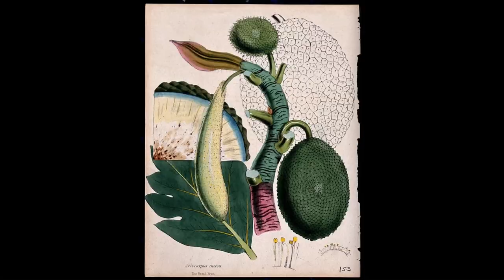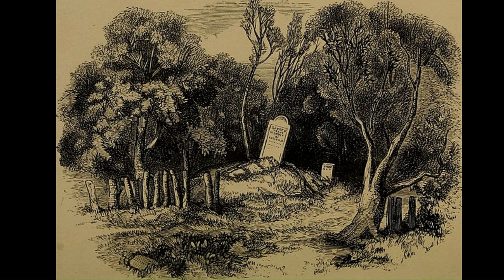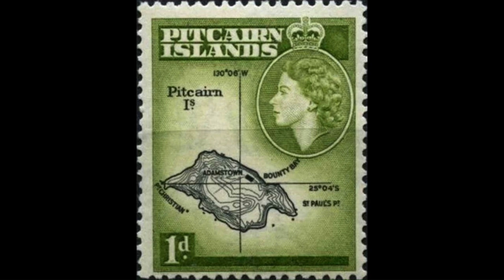The Mutiny of HMS Bounty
Volunteer Katie McAvelia delves into the dramatic and chaotic mutiny of the HMS Bounty. A story of betrayal and escape across the Pacific Ocean. The video is introduced by Martin Woodward, founder and owner of the Shipwreck Centre and Maritime Museum and created for the Fathoming The Future project, made possible thanks to the National Lottery Heritage Fund.

Video researched, written and read by Katie McAvelia.

Many images of the Bounty and artefacts used for this video have been sourced from Wikicommons.